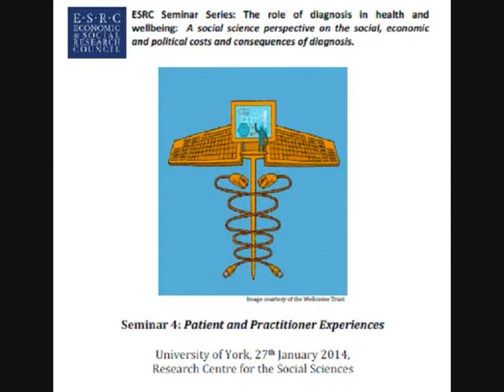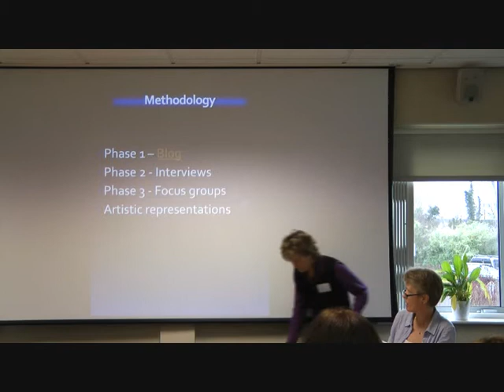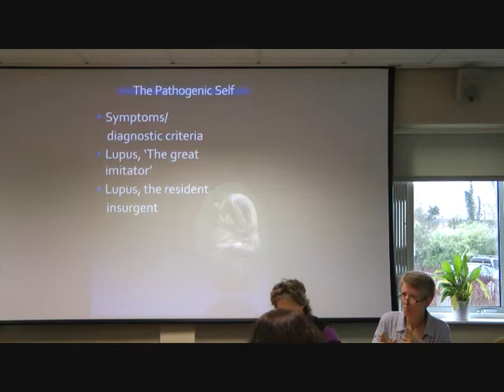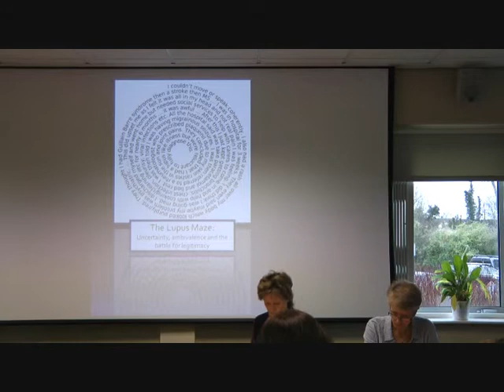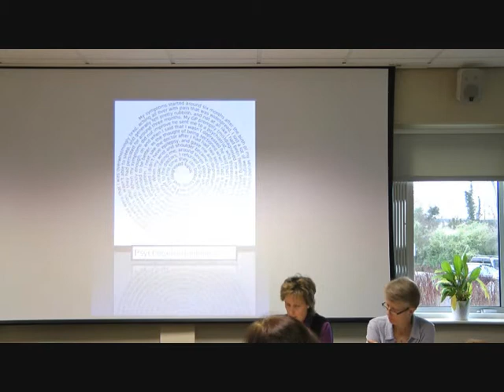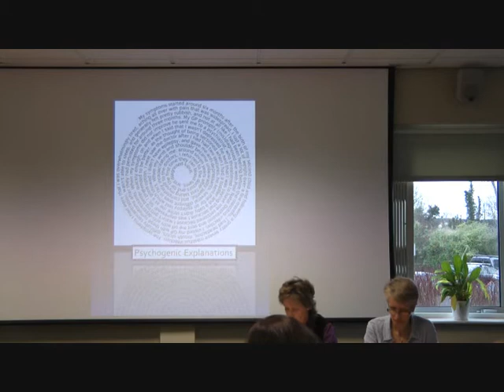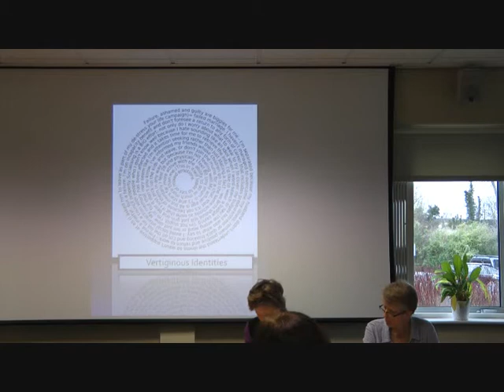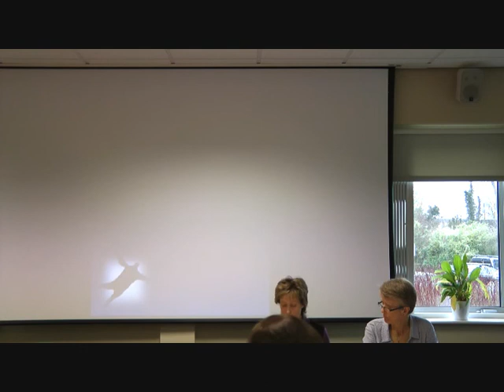York Seminar: Liz Price & Elizabeth Walker: Diagnostic Vertigo: experiencing the journey to Lupus.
Dr Liz Price and Dr Elizabeth Walker are based in the Department of Social Sciences at the University of Hull, UK. In this presentation, they discuss this work on the experience of people with the auto-immune condition Systemic lupus erythematosus (SLE). Lupus is a comparatively rare and difficult to diagnose condition, not least because the symptoms of Lupus often mimic those of a range of other diseases. Drs Walker and Price use the term 'diagnostic vertigo' to describe the sense of uncertainty and instability that many people with Lupus feel as they search for a diagnostic label that makes sense of their experience of the illness and encounter both helpful and unhelpful attitudes and practices from healthcare professionals.